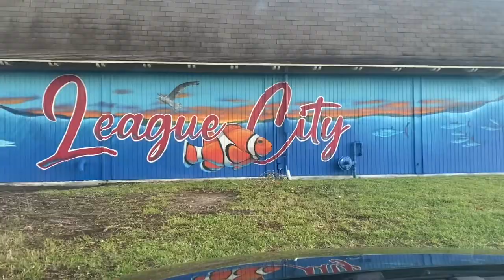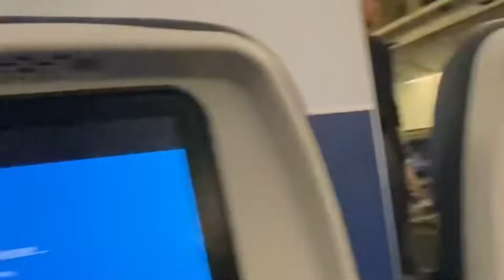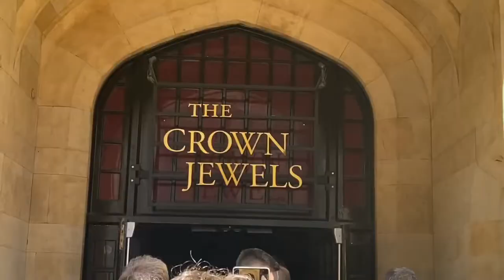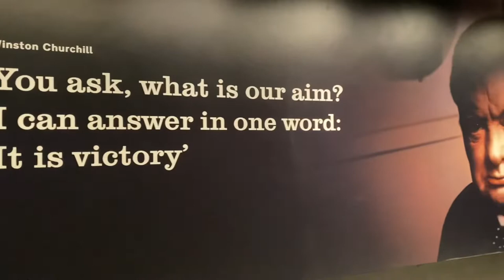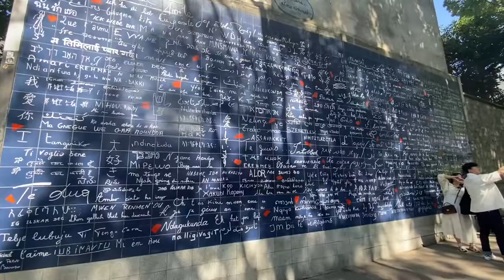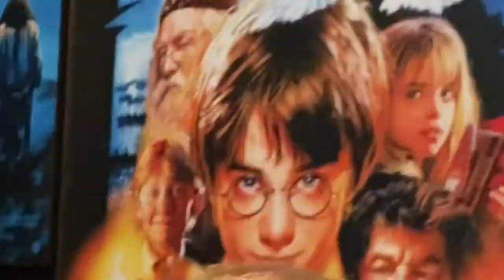Trip to Europe!!!